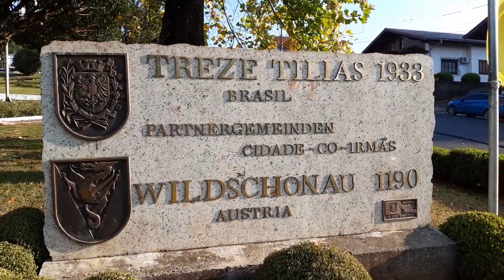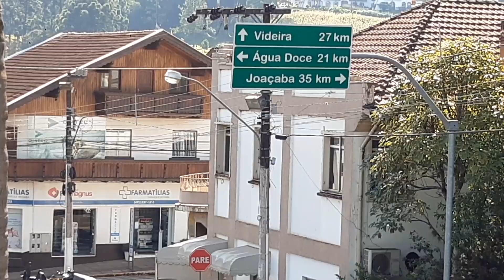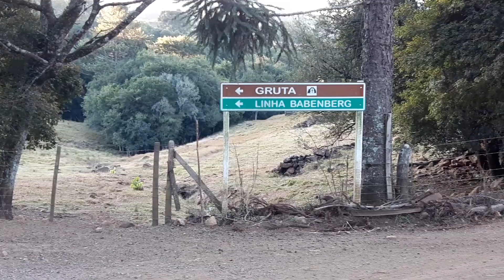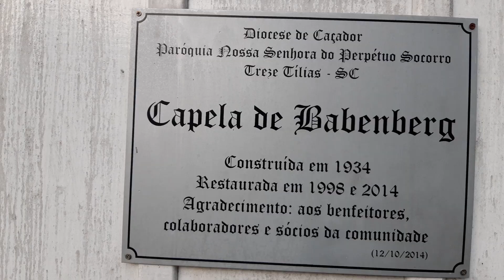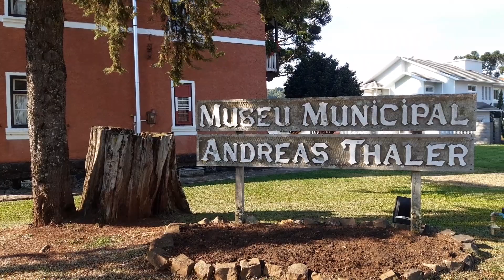CONHECENDO AS BELEZAS DE TREZE TILIAS, SC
Olá amigos. Atendendo muitas sugestões estou tentando uma maneira diferente de fazer os vídeos do canal FAZER O BEM FAZ BEM. Embora não goste muito de falar, estou publicando esse vídeo teste, para ver a opinião de vocês. Sua opinião é muito importante para o futuro do canal e do projeto.Obrigado.